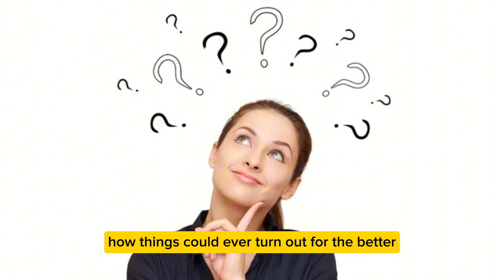New Taylor Sheridan Show Puts A Perfect Twist On Kevin Costner's Yellowstone Role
It appears that Taylor Sheridan's upcoming television project, which he has long desired to replace Yellowstone, will provide a unique take on Kevin Costner's John Dutton. The second installment of Yellowstone season 5 will mark the conclusion of Sheridan's most watched television series, and many have questioned if he could repeat its success. However, replacing Yellowstone is no small task, particularly in light of the "Sheridanverse" of television programs that sprang from it and the dynasty of spinoff series it inspired. Even though Taylor Sheridan already has a number of films and television shows coming out, his most recent project may be the greatest.

Taylor Sheridan's upcoming TV series, Landman, appears to have the potential to be one of his greatest ever. Landman's stellar cast, which includes Demi Moore, Jon Hamm, and Billy Bob Thornton, is already carrying on one of Sheridan's greatest trends. Additionally, it will premiere only one week after Yellowstone season 5, part 2 kicks up, which could help it draw in some of the show's ardent fans. But one of Landman's more intriguing elements—Kevin Costner's John Dutton—puts a fascinating spin on a traditional Taylor Sheridan character in Yellowstone.

One Important Distinctive feature separates Kevin Costner's John Dutton in Yellowstone from Billy Bob Thornton's Landman character.

Sheridan has chosen Billy Bob Thornton to play the title character in his upcoming series Landman. Tommy Norris, an oil business crisis manager assigned to "fix" any issues that arise, is the character that Thornton is slated to portray. In an interview with Vanity Fair, Thornton characterized Norris, and he already sounded a lot like John Dutton. Both of them are guys who have to deal with the various issues that arise from managing a company, including those involving employees, legislators, and lawyers.

"I work as a foreman and a fixer. I collaborate closely not just with the head person but also with the field workers. I deal with the landowners, check the wells daily, gather the necessary information, and handle any problems that arise. If there is an accident on the rig, I have to handle the legal issues as well.

In the same interview, Thornton disclosed that there's one big distinction between Kevin Costner's role and his own: Norris isn't wealthy. While Dutton and Norris both have excellent work ethics, a strong desire to see their companies flourish, and the capacity to solve any issue that arises, Norris is blind to the results of his labors. Taylor Sheridan, according to Thornton, brought to light a crucial aspect of Norris's personality when he reports to his boss' opulent mansion, thinking, "I could have had this — but it went a different direction." A significant departure from John Dutton's portrayal sets Landman apart from Yellowstone and most of Sheridan's earlier works.

Signature traits are shared by the majority of Taylor Sheridan protagonists.

Film and television credits include Wind River and Lawmen: Bass Reeves, for which Taylor Sheridan has penned numerous storylines. Although Sheridan's plays and films are very different from one another, their heroes frequently share a few traits. Although many of them follow dubious moral standards, they are also incredibly intelligent, devoted, hardworking, and determined. These characteristics frequently place Sheridan's heroes in wealthy and powerful positions: The largest ranch in Montana is owned by the Dutton family in Yellowstone and its spinoffs; Tulsa King centers on crime lord Dwight Manfredi; and in Special Ops, Lioness perceived Joe as the head of a CIA program.

It should be mentioned that not every one of Sheridan's heroes is strong or well-off. For instance, Wind River concentrated on a junior FBI agent and a Fish and Wildlife officer, while before to their bank robberies, the Howard brothers of Hell or High Water were living in severe debt. They shared many of Sheridan's major characters' traits and values, even though they didn't mesh well with his preference for strong protagonists. They look comparable to Landman's Tommy Norris, who works hard, is capable, intelligent, and capable, but he doesn't have nearly as much to show for it.

How the premise of Yellowstone is reflected in Landman's story.